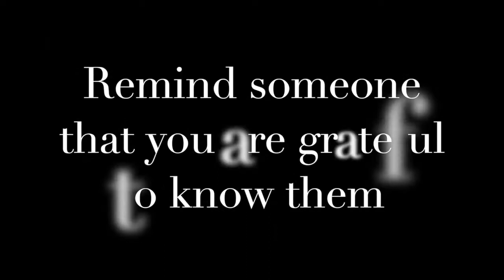9GC Gratitude - Thankful for someone? Let them know!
Another beautiful, yet simple reminder of why Bixby Public Schools is the best place to teach and learn!